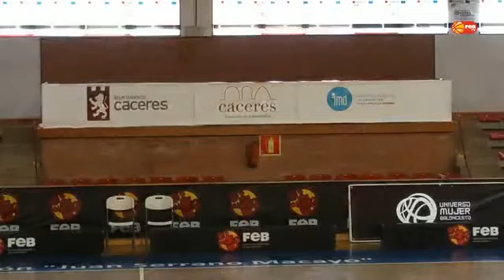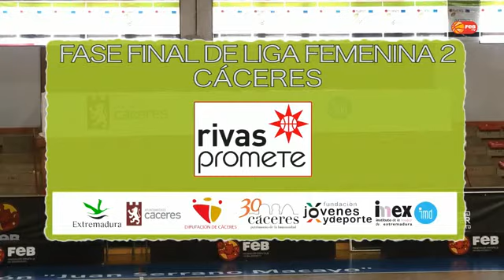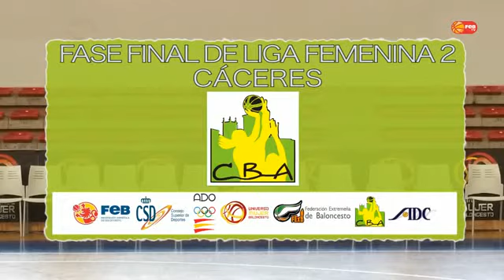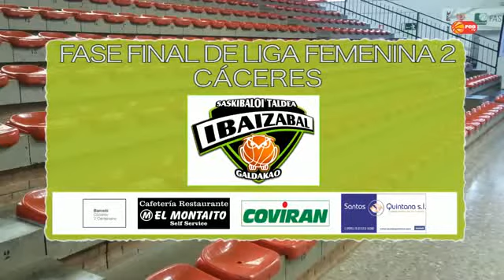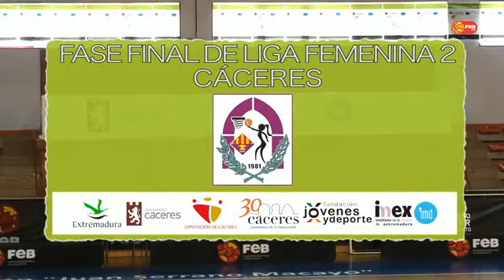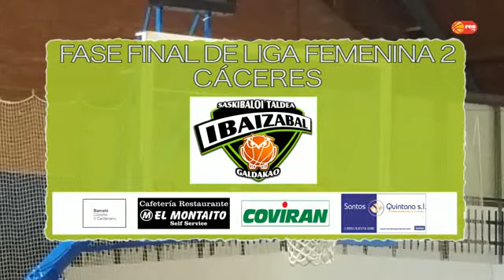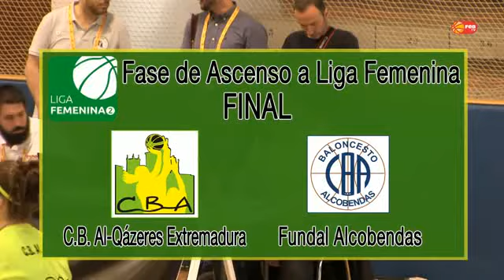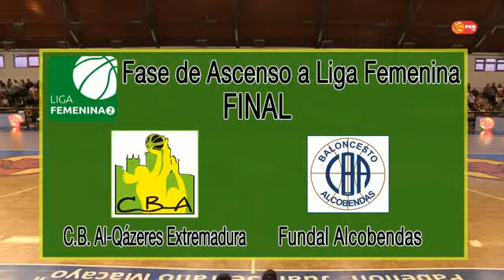FFLF2 C.B. AL-QÁZERES EXTREMADU...,73 - 65,FUNDAL ALCOBENDAS... (01/05/2016)